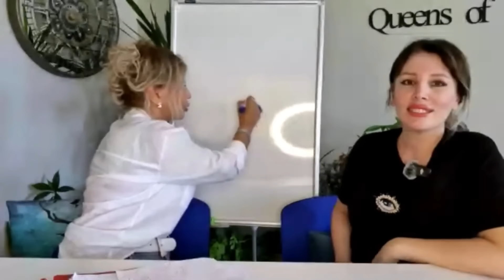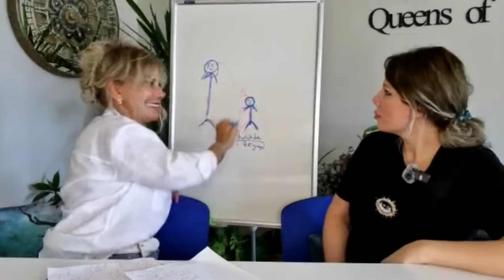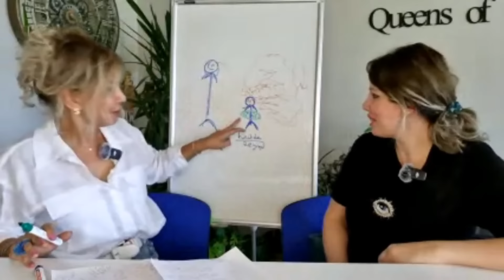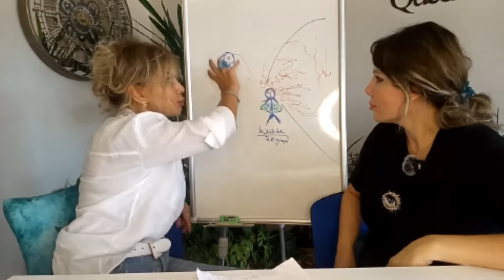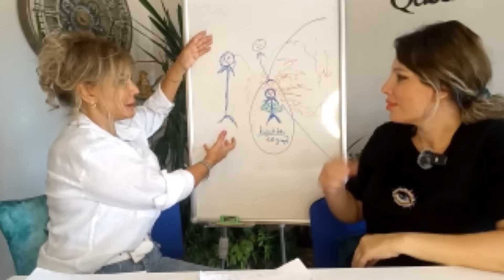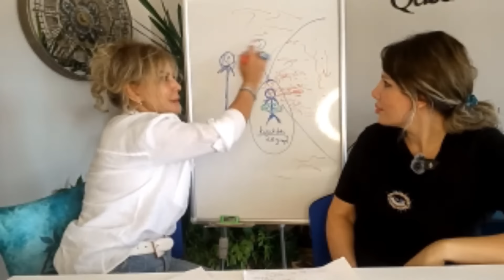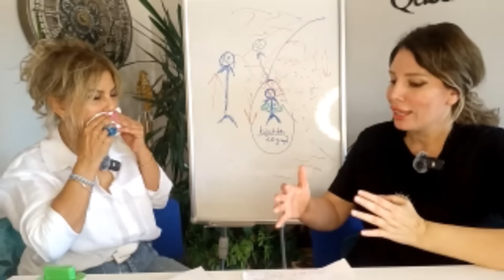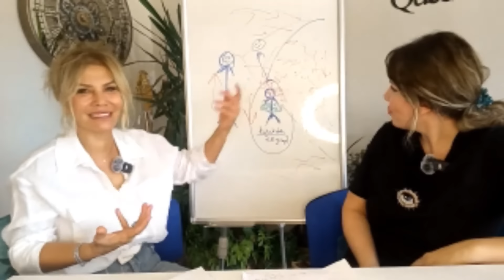DİRENÇLERİNDEN KURTUL! YOLCULUK KENDİ İÇİMİZDE! | Kuantum Kraliçeleri TV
00:00 Giriş
03:32 Sistem İsteklerimize Göre Değil İhtiyaçlarımıza Göre Çalışıyor!
17:30 Ego ve Direnç Alanı Kötü Müdür?
21:39 Senin Kendi Varlığına Uyanmanı Bekliyor!
27:40 Dirençleri Nasıl Bırakabiliriz?
42:46 Rüyan Bitince Fark Ediyorsun!

Serpil Ciritci ve Ebru Karakan bu videoda dirençlerden nasıl kurtulmamız gerektiğinin yollarını anlattı. Benliklerimizi tanımamız gerektiğini beraberinde yolculuğun aslında kendimizden kendimize olduğundan söz etti. Kalpten istemenin önemine vurgu yaptılar.

1. HİSSET !...ZENGİN OL ! BİLİNÇALTINI ZENGİNLİĞE ,BOLLUK VE BEREKETE KODLAMA
2. İlişkilerde vazgeçilmez olmak ! ...Mutlu bir ilişkinin sırları
3. Değişime Nereden Başlayacağını Bilmiyorsan Mutlaka İzle! Kuantum Nedir? | Kuantum Kraliçeleri TV
4. 20 Yıllık Mutsuz Evliliğini Nasıl Dönüştürdü? Mutlu İlişkinin Sırları!  Yasemin Özçelik-Ebru Karakan
5. Niyet Et Gerçek Olsun! Değişimin ve Oldurmanın Formülü | Kuantum Kraliçeleri TV
6. Para Duyguya Gelir! 48 Saatte Mucizeni Gerçekleştir | Yasemin Özçellik - Serpil Ciritci
7. Bu Duygulara DİKKAT! Eril Dişil Enerjini Dengeleyeceğin Teknikler | Kuantum Kraliçeleri TV
8. Oldurmanın Sırrı! Hayallerini Gerçekleştirecek Formül | Kuantum Kraliçeleri TV
9. Niyetini Hazırla! Elmas Işık Meditasyonu İle Hayalini Kendine Çek! | Dilek Akbaba - Ebru Karakan
10. Bu Kodlardan Kurtul Zengin Ol! Hayatına Parayı Çekmenin Yolları | Kuantum Kraliçeleri TV

Kuantumun Kraliçeleri Kişisel Gelişim Akademisi Kuantum ve Bilinçaltı Uzmanı Serpil Ciritci ve Kişisel Gelişim Uzmanı Ebru Karakan’ın 4 yıl önce bir araya gelerek kurdukları bir akademidir.

Akademi bünyesinde Yaşam Koçluğu Eğitimi,
NLP Eğitimi,
Kuantum Eğitimi,
Master Kuantum Eğitimi,
Access Bars Eğitimi,
Access Facelift Eğitimi,bireysel yüz yüze ve onlne seanslar, Bilinçaltı eğtimleri verilmektedir.Yurtiçi ve Yurtdışı seminerler ve eğitimlerde düzenlenmektedir.